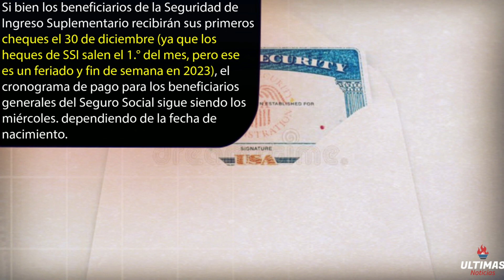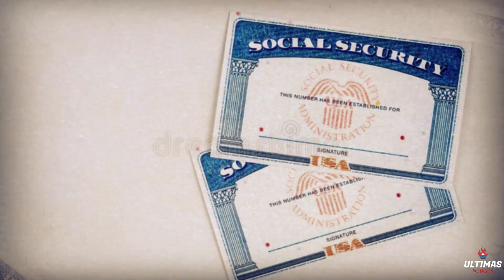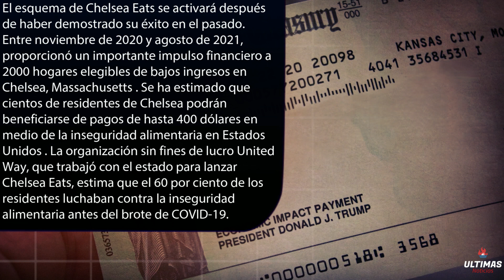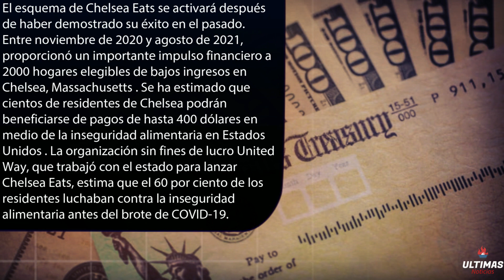GRANDES PAGOS! 1827$ SEGURO SOCIAL 2023 SSA, SSI, SSDI ACTUALIZACION CHEQUE DE ESTIMULO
GRANDES PAGOS! 1827$ SEGURO SOCIAL 2023 SSA, SSI, SSDI ACTUALIZACION CHEQUE DE ESTIMULO ULTIMAS NOTICIAS IRS, NUEVO PAQUETE DE ESTIMULO ECONOMICO, ALIVIO A LA INFLACION Y DEPOSITOS DIRECTOS, JUBILADOS MAYORES BUENAS NOTICIAS

🔴FECHA DE PAGOS! SNAP EBT JUNIO INICIA! CHEQUE DE ESTIMULO DE HASTA 2000$ (ESTATAL) ALIVIO ECONOMICO